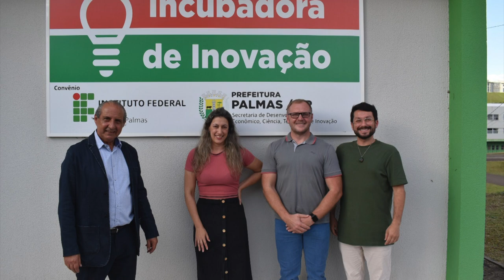Em Palmas, incubadora ajuda na inovação e empreendedorismo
Tecnologia: Palmas amplia possibilidades da incubadora com credenciamento junto ao Governo do Estado, através da Secretaria de Ciência, Tecnologia e Ensino Superior.